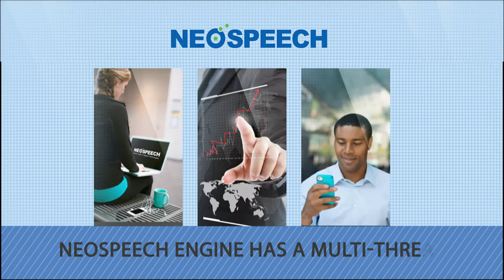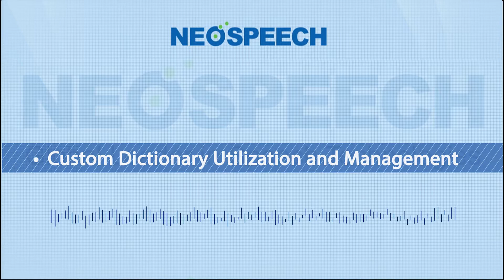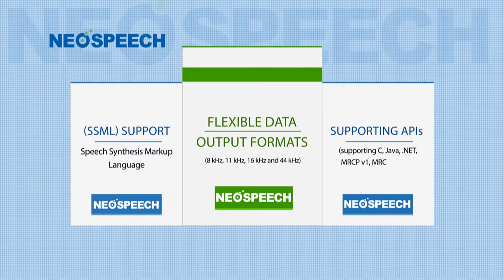Neospeech tool & product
Neospeech is one of the fastest growing providers in TTS technology.
Founded in California, in 2002 by a pair of forward-thinking PhD speech engineers from Stanford and Carnegie Mellon
The video introduces  productions of Neospeech company.
After watching this video you will be familiar with the services, uses and production of Neospeech.
The video is a combination of Typography and Promotional style with different effects.
Using suitable background music and sound effect has led to a very amazing and awesome production.
The client was very satisfied with our production and gave a good feedback in this regard.
Neospeech's testimonial:
Good experience working with us, very fast communication, precise request and deliberate on requirement Looking forward for next opportunity to work with Neospeech